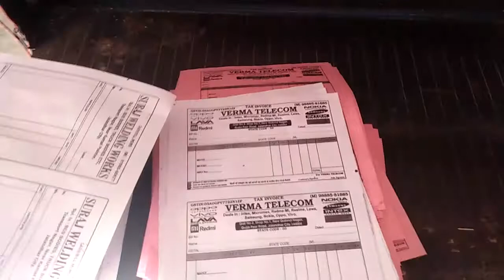bill book printing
billbookprinting. Kajal Printers Jalandhar, Channel me Aap sabhi ka Swagat Karta hu, Dosto ye Channel ek Hindi Channel hai, Jisme mai Aapko Har tarah ki News K bare me batauga Printing Machine K bare me batauga Other Machine K bare me batauga Technical Tips duga Kam Budget me Business k Bare me bhi batauga Is Channel k Zariye Mai har ek cheez k bare me batauga jisse aap sabko fayda ho .I Will Tell # I am Harpal Singh Parveen welcome to youTube channel video Make Bill Book print ,Flex Banner print, Flex Board, Wedding Cards , I'd cards, Mai Iss Channel Par Aap Se Topic Par Baat Karta Aur bataata hoon or Share Karta Hoon To video ko pura zaroor dekhiye aur channel ko abhi Tak subcribe nahi Kiya hai to subcribe zaroor Kar Lijiy, For Sponsorship and Business Inquiries Any question follow me on Whatsapp Number:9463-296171